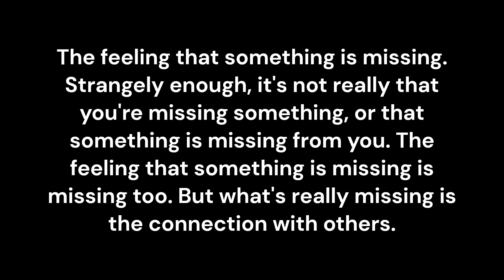Missing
The feeling that something is missing. Strangely enough, it's not really that you're missing something, or that something is missing from you. The feeling that something is missing is missing too. But what's really missing is the connection with others.